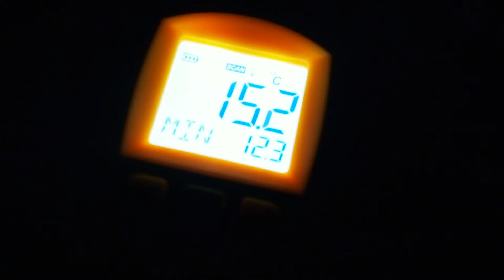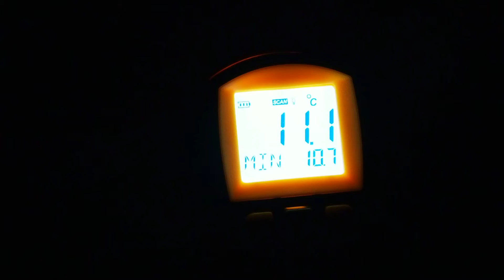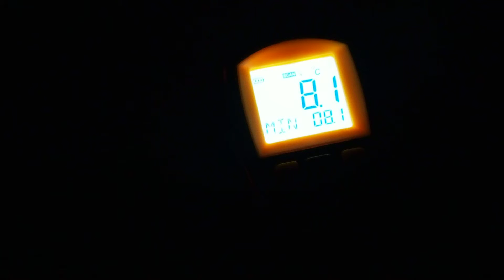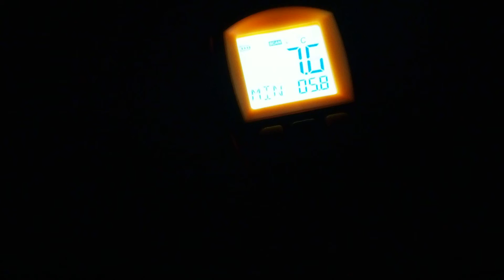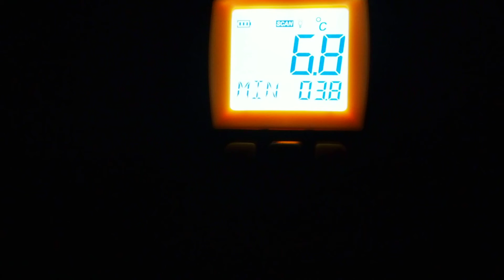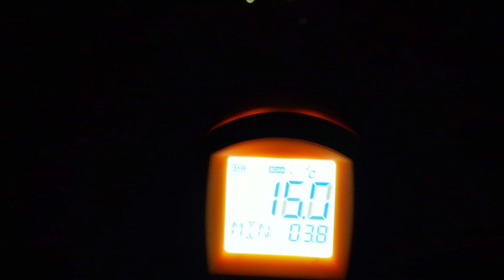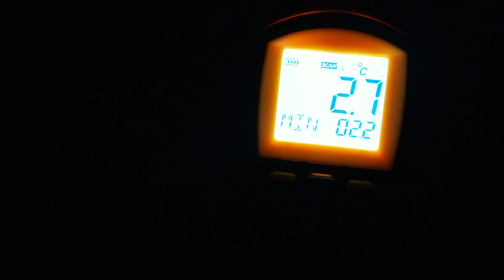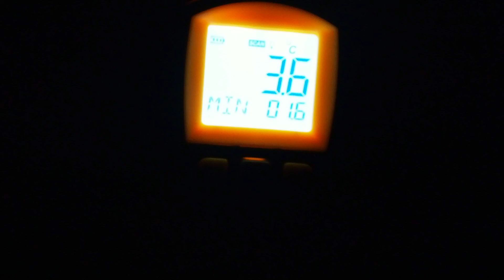Sarahs grave 002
Inside my vehicle stationed at Sarah's Grave, I discover something had followed me into my car, not that I mind, the car prior to this had sat for almost 1hr but watch the gauge drop.
At the time of the recording which apparently haven't shown on the download I was seeing some incredible illumination on the screen, however here it's showing as black. I'm a little perplexed over this or why it occurred but didn't show on the video itself. However there were strange lights that appeared a couple of times Iknow that from the angle of the way I was parked street lights were behind me to the right of my vehicle yet these were to the left but in around my passenger seat there is nothing on my passenger seat that could reflect anything.